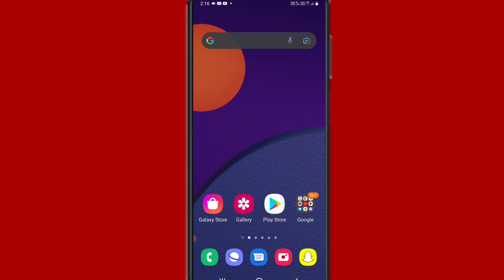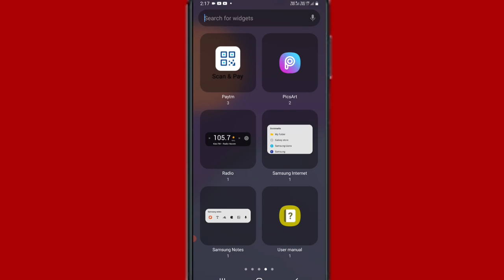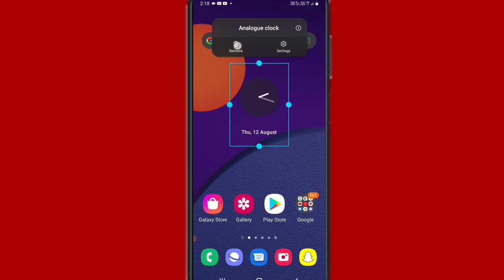Samsung mobile mein home screen par analogue clock (ghadi) Kaise lagaen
Hi friends is video mein main aapko Samsung mobile mein home screen par analogue clock (ghadi) lagane ka tarika bataya hun

to FIR milenge new video mein tab tak Ke Liye by Radhe Radhe Bolana padega